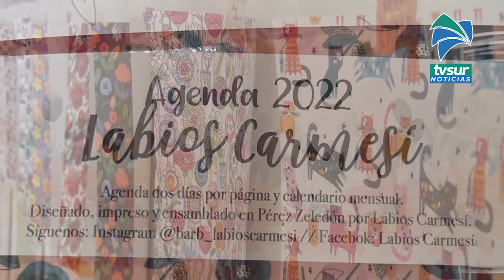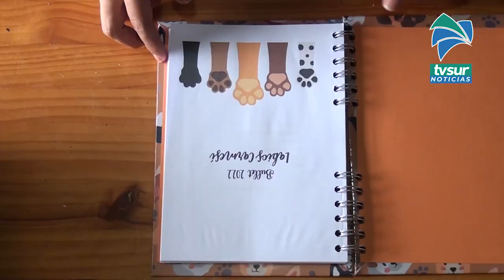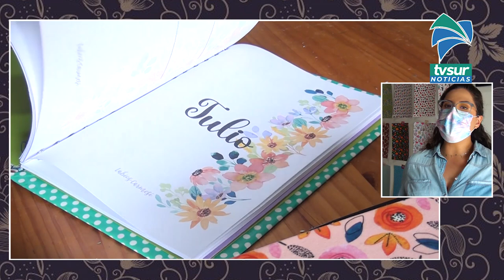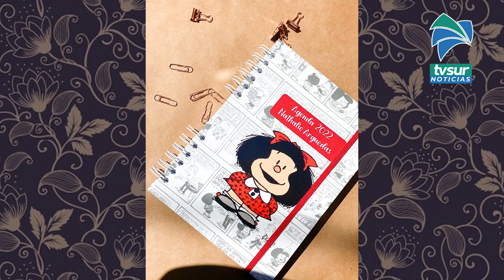Bárbara Céspedes comparte su esencia y creatividad en agendas personalizadas